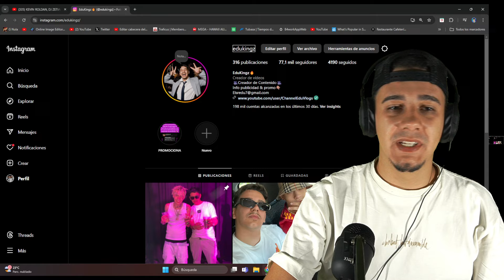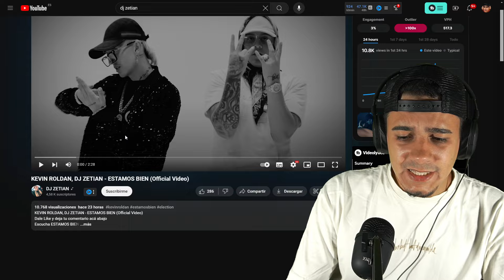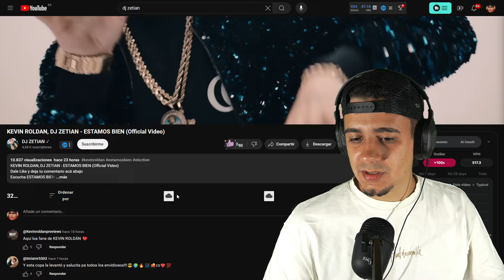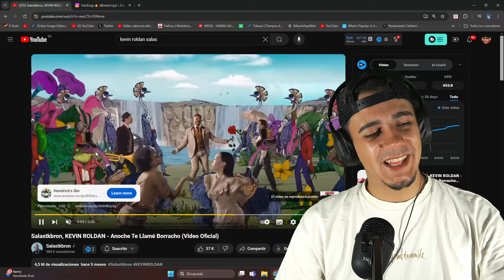REACCION A KEVIN ROLDAN, DJ ZETIAN - ESTAMOS BIEN (Official Video)